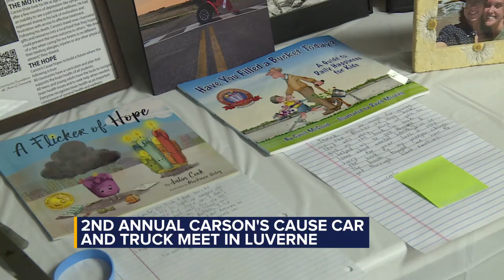Carson’s Cause car and truck meet returns to Luverne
In Luverne, after the tragic loss of a young man, an organization was born to bring awareness to the effects of mental health